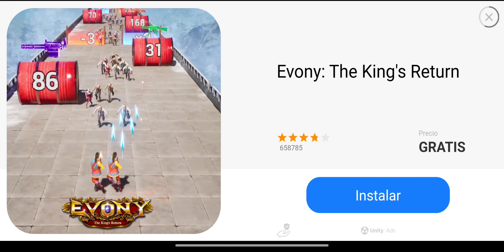ANGRY BIRDS FRIENDS GAMEPLAY 28#